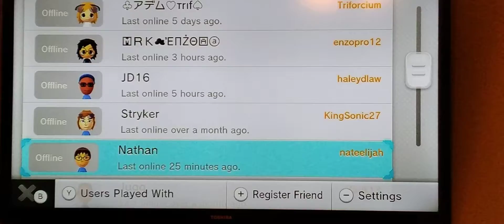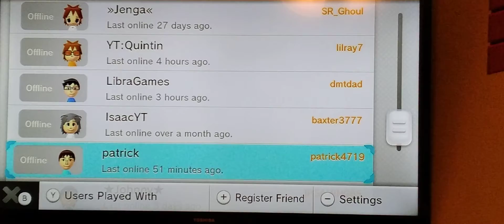Here is all my friends who I have on my wii u